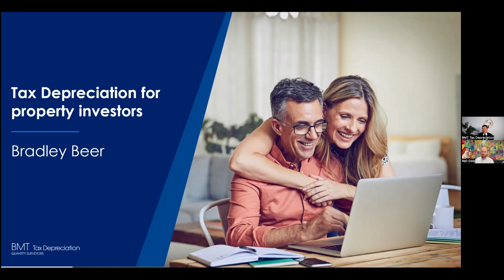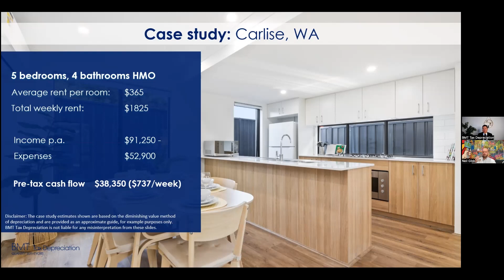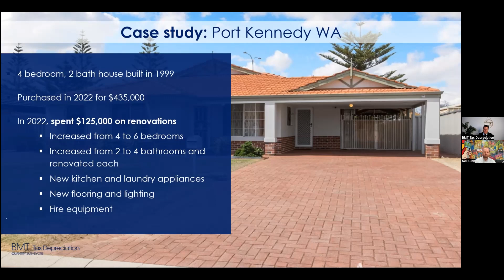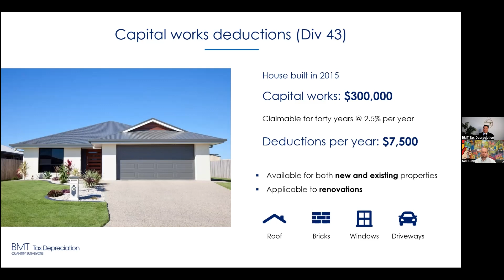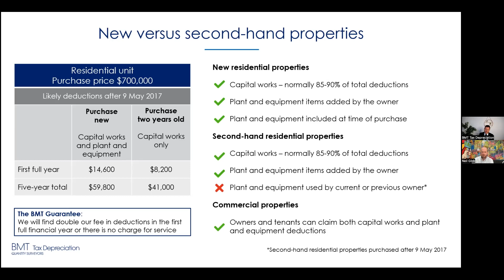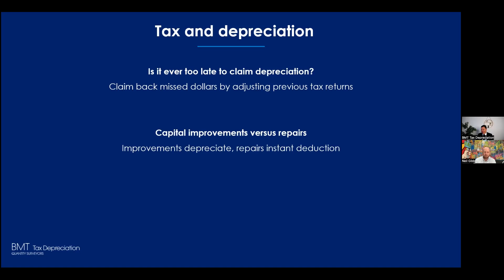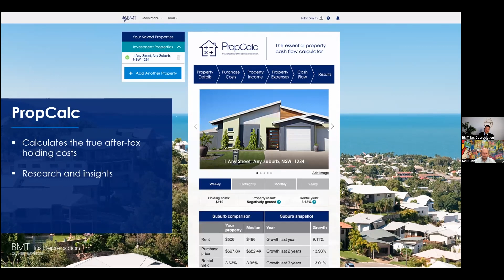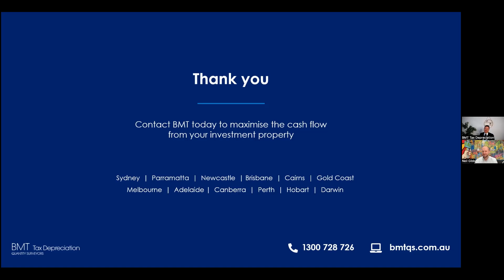Ep. 34 - How to Depreciate Your Asset to Maximise Tax Savings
Help Shape The HMO Property Show! Tell us what you love, what you'd change, and what topics you want next.

Today we are chatting with probably the most experienced tax specialist in Australia, Mr Bradley Beer CEO of BMT Tax Depreciation. Bradley is a regular keynote speaker and presenter covering property depreciation services on television, radio, at conferences and exhibitions Australia-wide. Having performed over 650,000 property valuations it's safe to say he knows a thing or two on tax depreciation.

In this episode we will delve into the intricacies of claiming property depreciation as a tax deduction and feature case studies from real HMO investors. Bradley walks us through, in detail the depreciation of an established converted HMO Property to a New Build HMO and discusses the latest updates, tips, and strategies on maximising your tax benefits through property depreciation.

Listeners can expect to learn about the different types of depreciation, such as capital works and plant and equipment, and how they can claim deductions for these on their tax returns. Bradley also explains how to use depreciation schedules to accurately calculate depreciation deductions.

Whether you're a seasoned property investor or a first-time property owner, "Depreciating Assets" is a must-listen for anyone looking to maximise their tax benefits through property depreciation.

FaceBook: The HMO Property Co
LinkedIn: The HMO Property Co
Spotify: The HMO Property Show
Apple Podcast: The HMO Property Show

Timestamps
00:00 Intro
01:51 Self-Introduction from Brad
04:01 What is Tax depreciation
05:45 Why a Quantity Surveyor
07:45 Qualifications of a Quantity Surveyor
09:10 Case Study: Carlisle, WA
14:42 Case Study: Port Kennedy, WA
23:11 Capital Works Deduction
26:32 Plant and Equipment
31:13 New VS Second-hand Properties
32:36 Old Properties
33:08 Commercial Properties
34:00 FAQs
36:56 Tax and Depreciation
40:24 The BMT Difference
41:26 MyBMT
50:23 $1 Million Question

Nothing on this channel should be considered tax, financial, investment or any kind of advice. Everyone should do their own due diligence as only a professional diagnosis of your specific situation can determine which strategies are right for your situation. Our goal is to frequently feature edgy and actionable value, thought leadership and property/investment strategies.